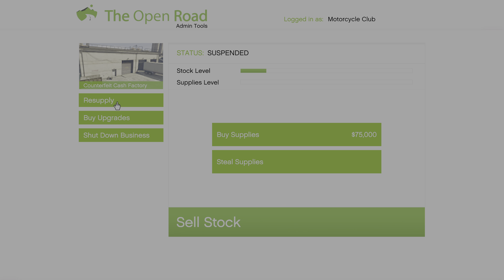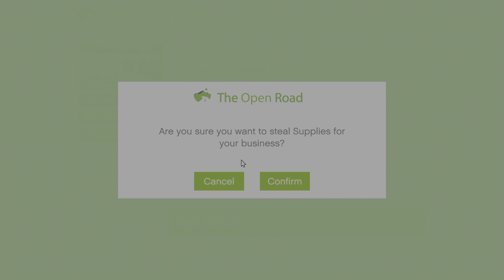Gta V: Online Resuppling Countfeit Cash to factory & Selling Countfeit Cash [PS5]